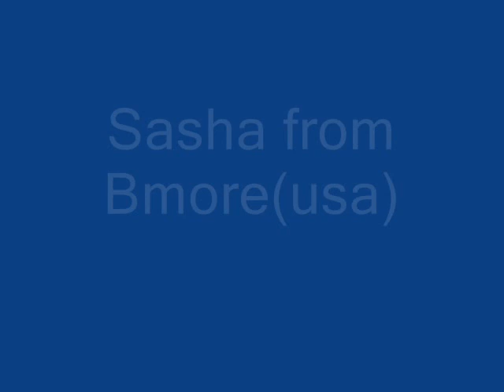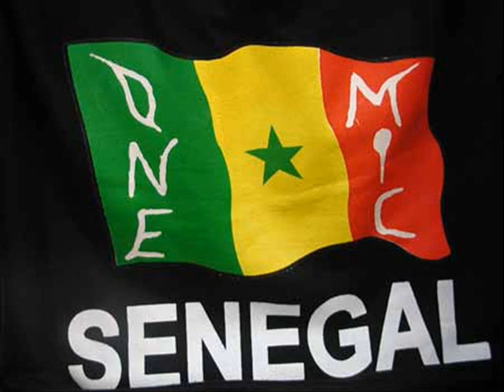African American Connection Produce By Taf Sound System